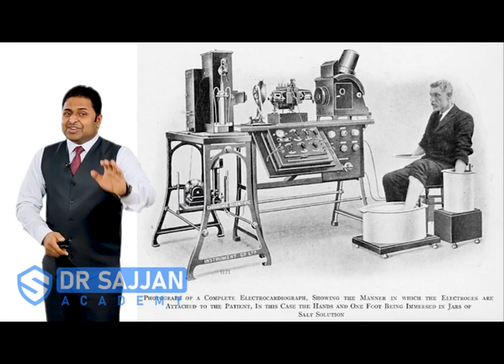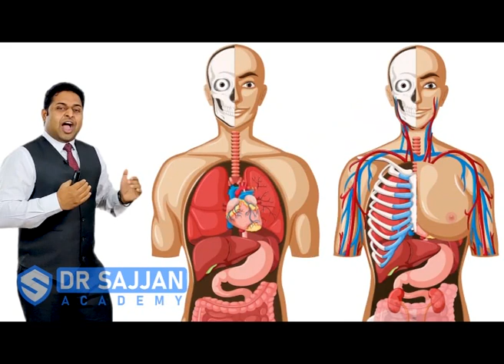Demistifying the complexsitry of ECG - Dr Sajjan Madappady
Do you feel ECG reading skill is the most important skill as a doctor but you are stuck?
Do you feel embarrassed when your patient expects to give an interpretation of his ECG?
Do you feel a sense of guilt when you have to pass the ECG to other Doctor to give an Interpretation?
Do you feel less of a Doctor as you are not able to give an option on one of the most important investigations of heart?

If this seems like the world around you then, I shall assure that if you follow exactly what I instruct, by the end of this 70 minutes training you shall not only be equipped with skills to interpret Level 1 ECG but also effectively remember all the steps and formulas. That’s my promise.

Here are few videos you can go through which will help you to understand basics of ECG.
3 Dimensional Concept of ECG
Creating fun journey of ECG understand
How to visually imagine to understand ECG learning
How to make learning ECG Easy?

What NEXT?
If you like my training video, You understood about basic concepts of ECG then why to wait, go and avail ECG level 1 training programme. Here is a link for you all.

The curriculum of traning programme is as follows,
Critical concepts to Understand ECG
How to place leads ?
What are Leads?
Understanding the Compass Box
Understanding the Map
How to label ECG waves practically on an ECG Strip ?
How to identify landmarks of the map ?

Systematic Interpretation of ECG
Why Systematic Interpret ECG
Look for Standardization and Avr
Analysing Heart Rhythm
Calculating Heart rate
Looking for Axis Deviation
P wave morphology for Atrial Hypertrophy
P-R interval for heart blocks
ST segment and T wave abnormality for MI
Ventricular Hypertrophy
Bundle Branch Block

ECG Level 1 – Certification Exam

Also we would like to invite you all for our team.